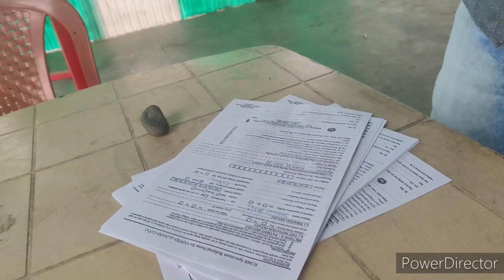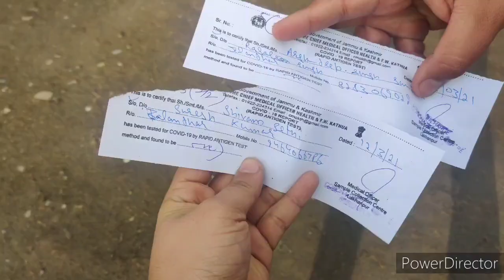Vaishno Devi janne k leaa covid test must hai!